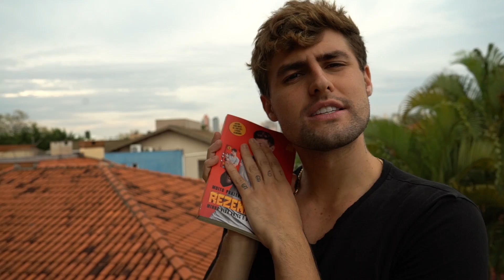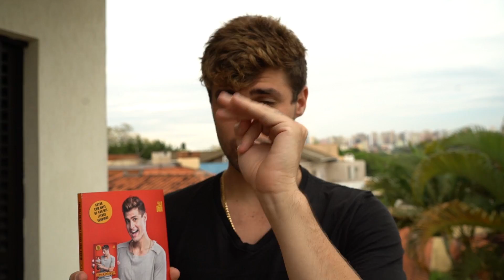FÉRIAS ESCOLARES - ERROS DE GRAVAÇÃO #1 [ REZENDE EVIL ]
LANÇAMENTO DIA 16 DE SETEMBRO NO SHOPPING CATUAI LONDRINA AS 14:00 HORAS!

Fala moleques e bonecas! Nesse vídeo, Rezende está de volta com mais um episodio de Férias Escolares! Mas dessa vez, para trazer um pouco dos erros de gravação que acontecem por trás de cada episodio! Assista o vídeo para ver um pouco do que rola por trás das câmeras!